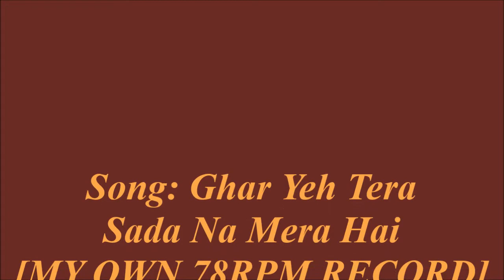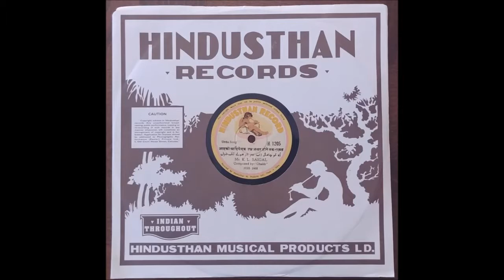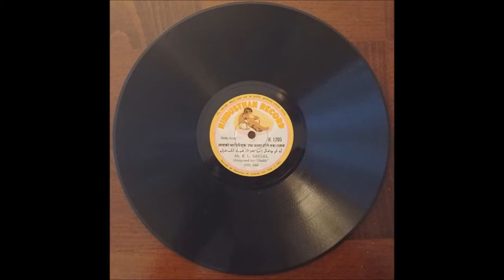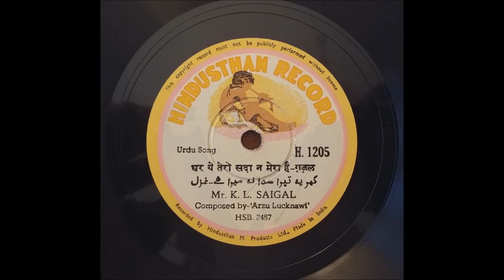Ghar Yeh Tera Sada Na [MY OWN 78RPM RECORD] K L Saigal / Arzoo Saaheb / H. 1205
A great Urdu ghazal by the renowned ghazal singer Mister K L Saigal; according to sources of mine, K L Saigal had also created the music to ghazals of this calibre by only using a tanpura, harmonium and a ghatam however on the odd occasion a tabla was also made use of. The high class Urdu words penned by Arzoo Saaheb and the voice of Mister K L Saigal cannot be beaten.

This is side one. Side two will be uploaded respectively after this. The link for side two is